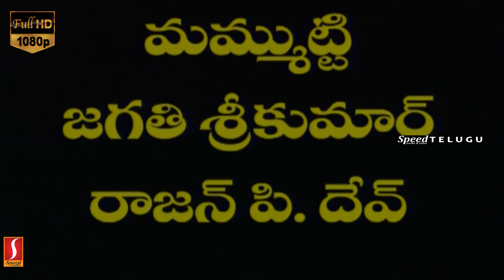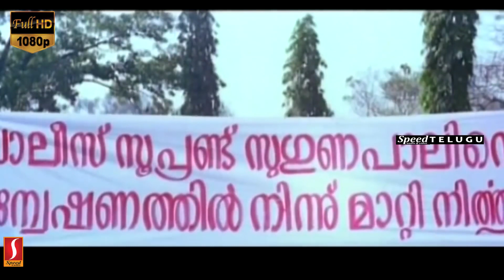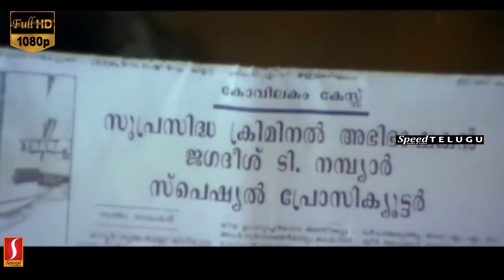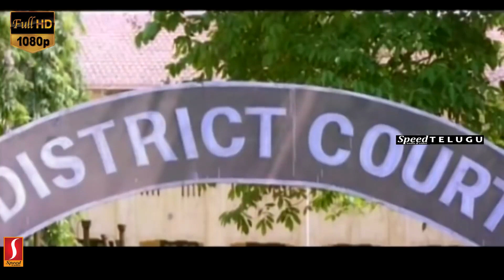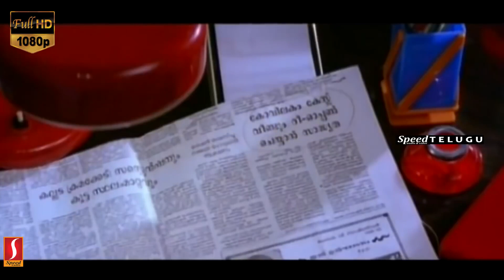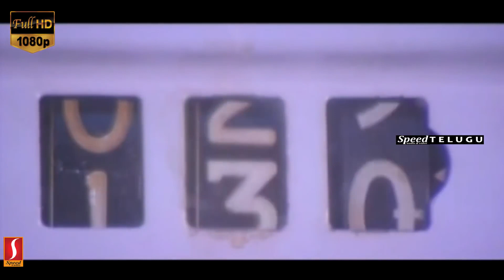Nyayaniki Sankellu Telugu Dubbed Movie | Mammotty | Heera | Jagathy Sreekumar | Rajan P Dev | Maathu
Director : K Madhu
Banner : Mac Productions
Story  : SN Swamy
Screenplay : SN Swamy
Dialogue : SN Swamy
Lyrics : Shibu Chakravarthy
Cinematography : Rasheed Mooppan
Editing : VP Krishnan
Art Direction :  Sreeni
Design : Kumar
Cast :  Mammotty , Heera, Maathu